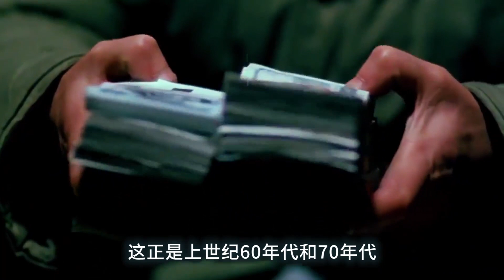100元在不同年代都能买什么？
100元在不同年代都能买什么？